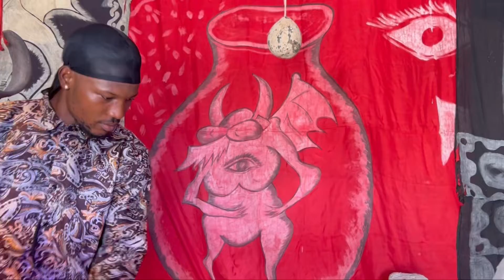Mrkpk: when you have a light brain 🧠 😂 latest yoruba movie 2022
Funny video